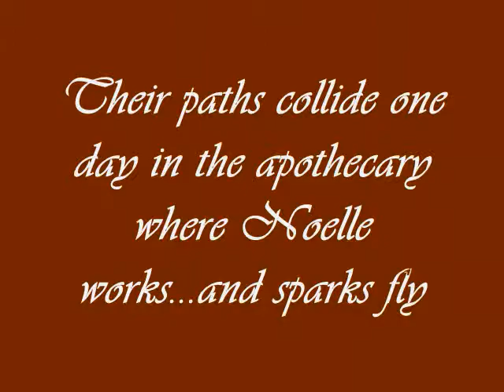Unraveled Souls book video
Will one man's obsession overshadow his need to kill and will one woman's determination for independence tolerate either?  Find out in Unraveled Souls by Sandra Sookoo, available now with Liquid Silver Books